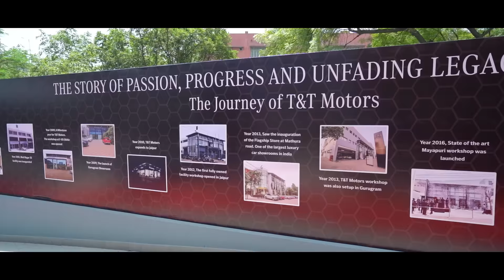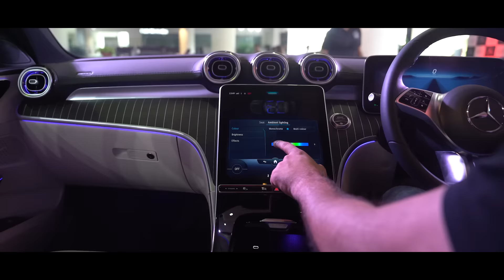All New C-Class Launch 2022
Watch the glimpses of the launch of the all-new Mercedes-Benz C-Class across four of our facilities and hear what our guests and patrons had to say, as they experienced and explored the new comfort zone up-close.

We would also like to thank our 20,000+ customers for their continued patronage over the last 25 years.

Visit us at any of our facilities across Delhi, Gurugram, Rajasthan and Odisha to experience the new C-Class.